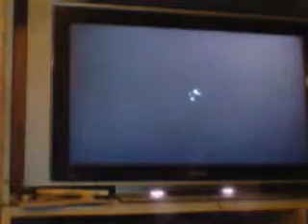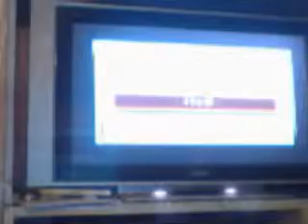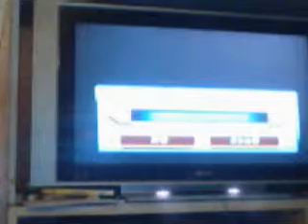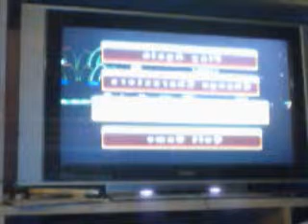Game fun ep 1